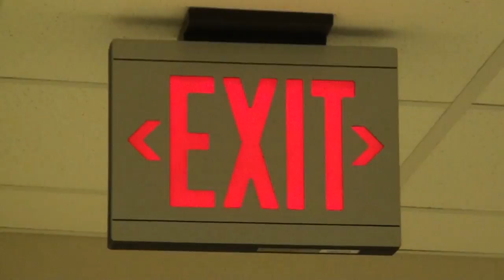Scavenger Hunt Bl. 7